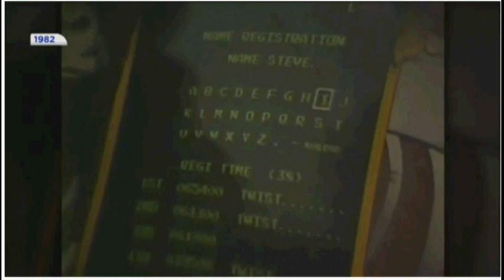WNEP 16 'video vault' - 1982 video game fad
Local news story from 1982 on whether video games were just a fad.  Games shown:
Galaga (Midway)
Ms. Pac-Man (Midway)
Pac-Man (Midway)
Congorilla (Orca)
Space Battle (Mattel Intellivision)
Tempest (Atari)
Monaco GP (Sega)
Super Cobra (Stern)
(unknown game to left of Super Cobra)
Asteroids (Atari)
Battlezone (Atari)
Challenger (Centuri)
Vanguard (Centuri)
(unknown game to right of Vanguard)